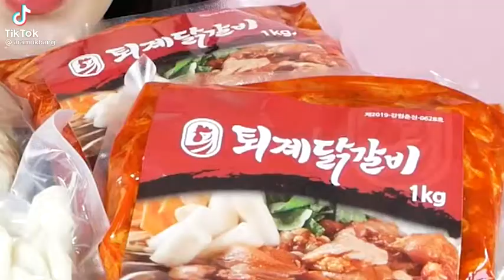Chinese eat very spicy and decicious food